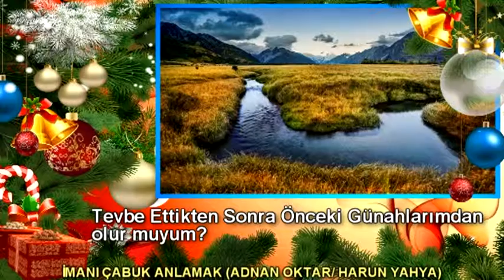Tevbe Ettikten Sonra Önceki Günahlarımdan Olur muyum?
15 - Kuran'da müminlere emredilen adalet anlayışı ne şekildedir?

Allah müminlere olayları her zaman en adil şekilde, Kuran'da belirttiği sınırlara göre değerlendirmelerini emretmiştir. İnsanlar arasında hükmedecekleri zaman mutlaka en adaletli kararı vermelerini ve haklı olan kim ise ondan yana tavır koymalarını bildirmiştir.

Şahitlik yapmaları gerektiğinde yine en dürüst ve en adil şahitliği yaparlar. İnsanın kimi zaman verdiği bir karar ya da yapacağı şahitlik kendisinin aleyhine olabilir. Ya da yakınlarından birinin menfaatine dokunabilir. Ancak Allah'tan korkan bir insan için bunun hiçbir önemi yoktur. Çünkü müminlerin işlerinde ölçü Allah'ın rızasıdır. Allah'ın razı olmayacağı bir şahitlik yapmak veya bir karar almak belki zahiren o an için kişiye kar getirecekmiş gibi gözükebilir. Ancak Allah razı olmadıktan sonra elde edeceği dünyevi bir menfaat müminlere asla huzur ve mutluluk vermez, tam tersine büyük bir vicdan azabına dönüşür.

Bu nedenle müminler kendileri veya yakınları aleyhine de olsa adaletli davranırlar. Allah müminleri aksine bir tavırdan şöyle sakındırmıştır:

Ey iman edenler, kendiniz, anne-babanız ve yakınlarınız aleyhine bile olsa, Allah için şahidler olarak adaleti ayakta tutun. (Onlar) ister zengin olsun, ister fakir olsun; çünkü Allah onlara daha yakındır. Öyleyse adaletten dönüp heva (tutkuları)nıza uymayın. Eğer dilinizi eğip büker (sözü geveler) ya da yüz çevirirseniz, şüphesiz Allah, yaptıklarınızdan haberi olandır. (Nisa Suresi, 135)
İnsanların adaletle karar verememelerine neden olabilecek bir diğer tehlike, kişilere karşı duydukları kızgınlıktır. Eğer bir insan başka bir insana karşı kızgınlık veya kin duyuyorsa ona bir menfaat sağlamak, onun hayrına bir harekette bulunmak istemez. Ancak müminler böyle bir durumda da Allah'ın rızasını düşünür ve karşılarındaki kişi kim olursa olsun adaletli davranmaktan vazgeçmezler. Çünkü Allah iman edenlere "… Bir topluluğa olan kininiz, sizi adaletten alıkoymasın. Adalet yapın. O, takvaya daha yakındır…" (Maide Suresi, 8) şeklinde emretmiştir.

16 - Allah'ı anmak ne şekilde olur?

Müminler, Allah'ın her an kendilerini gördüğünü ve işittiğini, karşılaştıkları her olayı Allah'ın yarattığını bilirler. Bu nedenle Allah'ı bir an olsun akıllarından çıkarmazlar. Yaşamlarının her anında hem kendileri içten Allah'ı düşünüp anarlar, hem de diğer müminlerle olan sohbetlerinde Rabbimiz'in yüceliğini, büyüklüğünü, kusursuz yaratışını, sanatını zikrederler. Müminlerin her an Allah'ı zikreden insanlar oldukları Kuran'da şöyle bildirilmektedir:

Onlar, ayakta iken, otururken, yan yatarken Allah'ı zikrederler ve göklerin ve yerin yaratılışı konusunda düşünürler. (Ve derler ki:) "Rabbimiz, Sen bunu boşuna yaratmadın. Sen pek yücesin, bizi ateşin azabından koru." (Al-i İmran Suresi, 191)
Allah'ı anmak, karşılaşılan herşeyi, meydana gelen her olayı Allah'ın yarattığını bilmek, Allah bana bununla ne göstermek istiyor diye düşünmek, Allah'ın yaratışındaki hikmetleri anlamaya çalışmak, her an Allah'ın yüceliğini kavrayabilmek için çaba göstermek ve tüm bunları diğer insanlara da anlatmakla olur. Örneğin dıştan bakıldığında zorluk gibi görünen bir olayla karşılaştığında tevekkül ederek sabreden insan, o an Allah'ı andığı için bu şekilde davranabilmektedir. Allah'ı anan insan Allah'ı ve O'nun gücünü hiçbir zaman unutmaz ve daima isabetli davranır.

17 - Kıyamet günü Kuran'da nasıl tarif edilmektedir?

Kuran'da bildirildiği gibi "... kıyamet-saati yaklaşarak gelmektedir..." (Taha Suresi, 15) ve o gün geldiğinde dünya üzerinde var olan tüm canlılarla birlikte yıldızlar, gezegenler, galaksiler kısaca göklerde ve yerde bulunan herşey yok olacaktır. Kuran'da o gün gerçekleşeceği bildirilen bazı olaylar şöyledir:

Gök yarılıp çatlayacak, sarkıp zaafa uğrayacaktır. (Hakka Suresi, 16)
Yıldızlar bulanıklaşıp dökülecektir. (Tekvir Suresi, 2)

Güneş ve Ay birleşecektir. (Kıyamet Suresi, 9)

Denizler tutuşturulacaktır. (Tekvir Suresi, 6)

Dağlar göçüveren bir kum yığını haline gelecektir. (Müzzemmil Suresi, 14)

Dağlar renkli yünler gibi etrafa saçılacaktır. (Kaari'a Suresi, 5)

Yer parça parça yıkılıp darmadağın olacaktır. (Fecr Suresi, 21)

Yer ağırlıklarını dışarı atacaktır. (Zelzele Suresi, 2)

Bunlar kıyamet günü gerçekleşecek dehşet verici olaylardan yalnızca bir kısmıdır. Esas olarak o gün, insanın dünyada değer verdiği herşey yok olacak, herkes Allah'ın rızası için yapılan salih ameller dışında hiçbir şeyin kıymetinin olmadığını anlayacaktır.